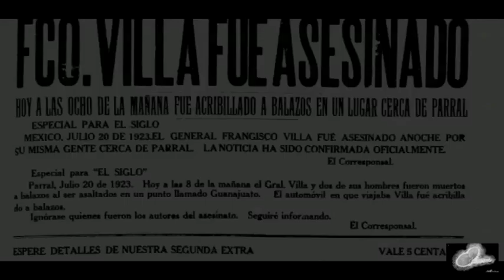"MALVINAS" TOTEM PROJECT VIDEO OFICIAL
VIDEO OFICIAL DEL SENCILLO "MALVINAS" DEL PRIMER DISCO DE TOTEM PROJECT